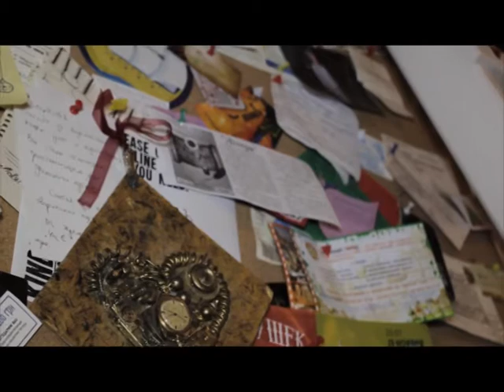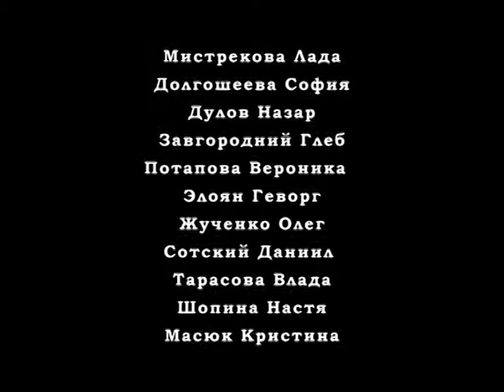Сериал ВареньYE |S2EP5-6I ▪ Не женское дело ▪ Скукотища ▪ + Бонус!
Сюжет  телепередачи "ВареньYE   для настроенья"  о ресторанном  дне  в  антикафе "Обломовъ" Ведущая - Кристина Кравченко
серия "Неженское дело"

футбол - спорт для мальчиков. Танцы - для девочек. Однако спор двух детей поставил в тупик всех участников сюжета!

Ляпин Арсений
Николь Новоселова
Костикова Анастасия
Момот  Эллина
Крамник Артур
Артемчук Глеб

В серии также снимались:
воспитанницы  танцевальной  студии "Бегемот"
воспитанники  ФК "Арсенал"

КАМЕРА:  Сергей Ходыка
МОНТАЖ – Олег Плаксий
Сценарист – Юлия Меньшова
Редактор – Анастасия Свобода
Звук – НН-студио

(Благодарим  - ФК «Арсенал» и танцевальную студию «Бегемот» )

серия "СКУКОТИЩА"
скучно, когда один друг постоянно увлечен шахматами, второй - скейтом. Так и жизнь мимо проходит!!! Что же сможет внести разнообразие в летний день Николь? Что увлечет детей больше, чем шахматы и скейт?

В ролях:
Царицанский Михаил
Новоселова Николь
Пуртов  Сергей
Алешинский Игорь
Соломко Вероника
 Ньюфаундленд – БОНЯ

КАМЕРА -   Hi-studio
МОНТАЖ – Галина Ключковская
Сценарист – Анастасия Свобода
Звук – НН-студио

Станьте  ближе к  своей мечте!